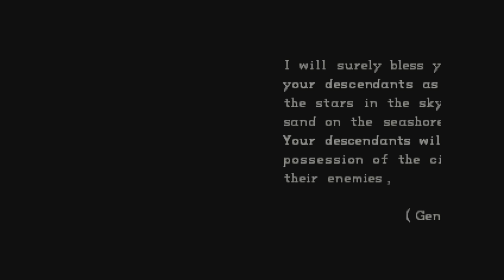Resident Evil: Director's Cut Chris pt 13 Chimera Congo